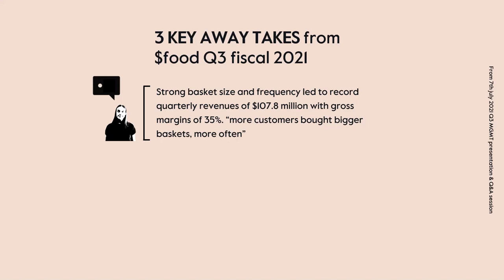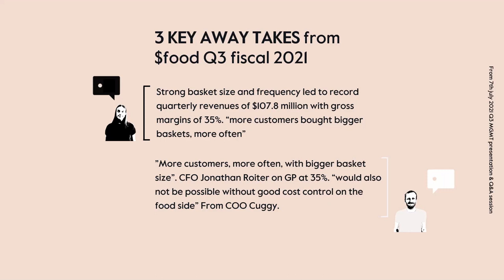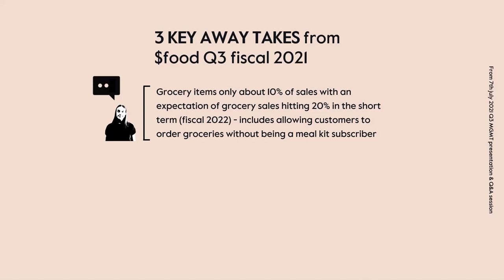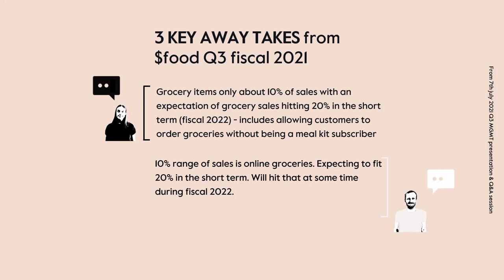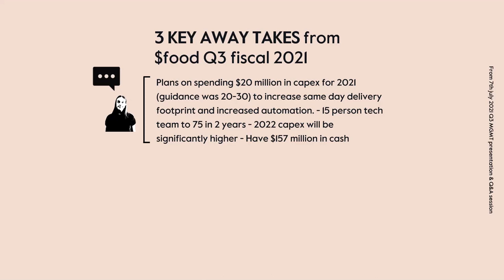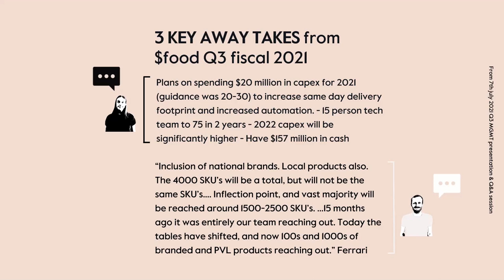Goodfood $food Q3 2021 - top 3 take aways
If you are in to $food Goodfood market corp., this is a must see. Adam and I each share our 3 key take aways from the July 7th 2021 Q3 earnings call. Take a seat back, listen to our views and perhaps get a better understading why the stock jumped +12% on intraday.

Feel free to comments with your views on the earnings call.

Goodfood is a Canadian mealkit and online grocery company. The company is traded on the Toronto stock exchange under the ticker $FOOD and OTC under the ticker $GDDFF.

Both of the hosts of this video have a position in Goodfood and this is not meant to be investment advice. Please do your own research before you consider investing.